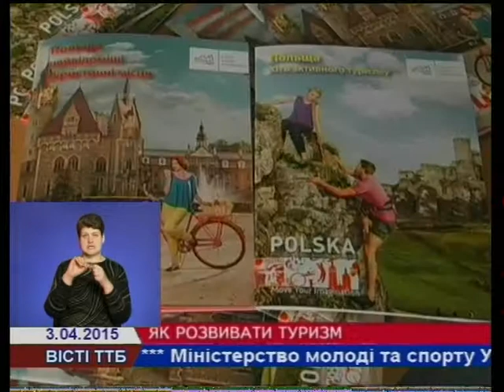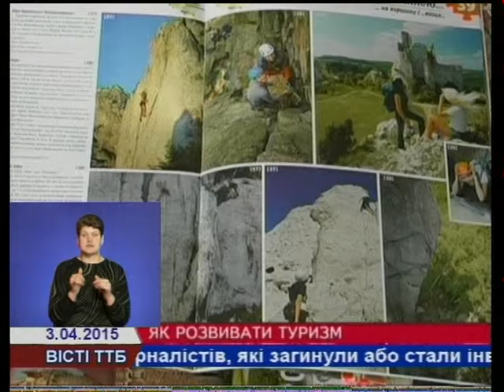Принади туристичної галузі Польщі репрезентували у Тернополі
«Туристичні принади Польщі, способи творення, фінансування і промоції туристичних продуктів». Польську туристичну організацію репрезентували під час семінару у Тернополі. Серед запрошених – представники туристичної галузі Польщі та України. Гості ділились досвідом, як розвивати галузь